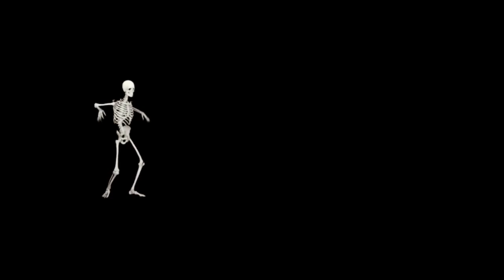Jogja Hip Hop Foundation - Pring Petung | Tlilir Art and Culture Festival 2023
DIGRA TV - Hi Boy's and Girl's! Kembali lagi di Channel DIGRA TV. Di episode kali ini, DIGRA TV  menyambangi Tlilir Art and Culture Festival 2023. Untuk pertama kalinya, Pemerintah Desa Tlilir mengadakan Tlilir Art and Culture Festival 2023, mulai Jumat (1/9/2023) sampai Minggu (3/9/2023) di Desa Tlilir, Kecamatan Tlogomulyo, Kabupaten Temanggung, Jawa Tengah. Bertemakan “From Village to The World”, Tlilir Art and Culture Festival 2023 diselenggarakan di bawah lereng Gunung Sumbing, di atas ketinggian 1.100 meter di atas permukaan laut (mdpl).
Jogja Hip Hop Foundation -  Kecap No.1 | Tlilir Art and Culture Festival 2023